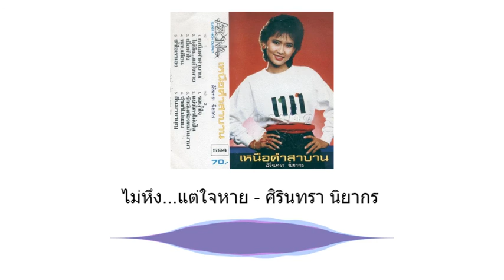ไม่หึง...แต่ใจหาย - ศิรินทรา นิยากร